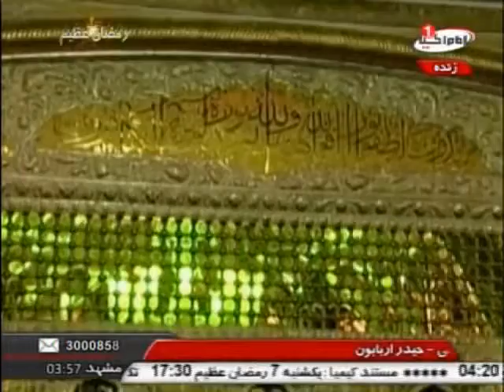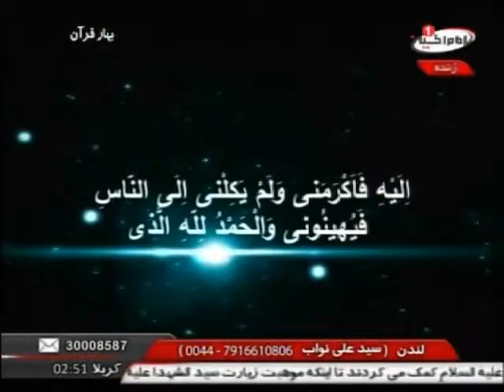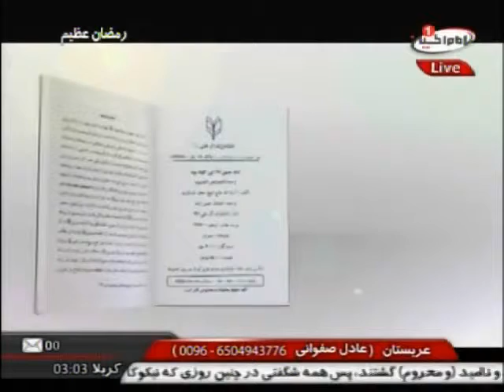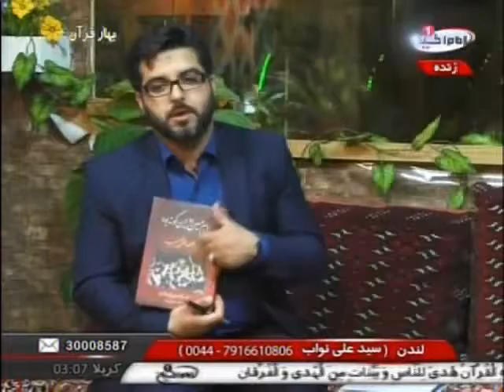برنامه خیس باران - 4 رمضان عظیم 1435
برنامه خیس باران
4 رمضان عظیم  1435
کارشناس برنامه : حجت الاسلام والمسلمین شیخ جعفر رفعتی

imamhussein.tv